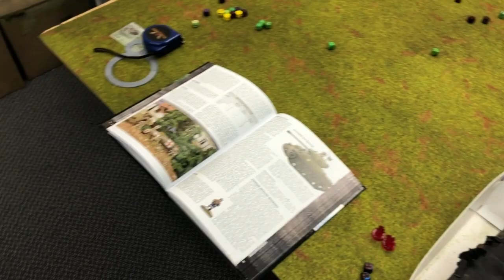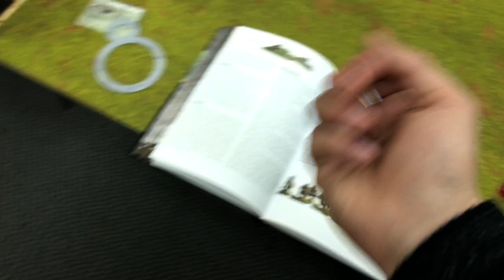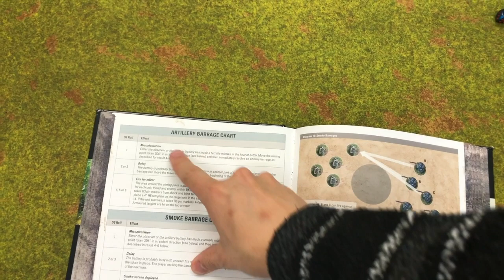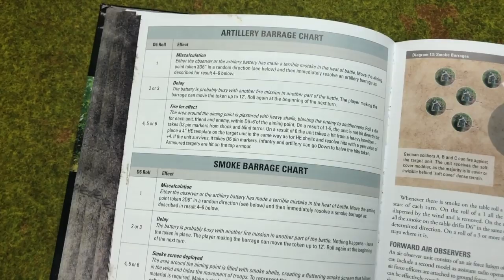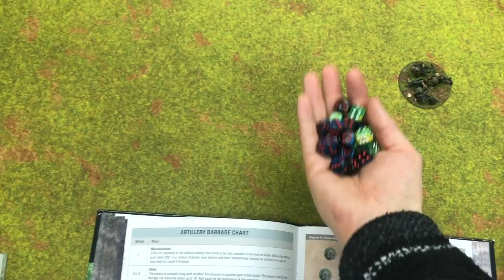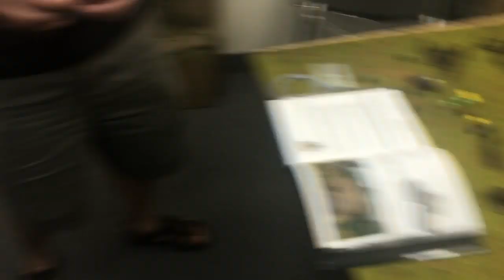Germans vs British - Bolt Action Battle Report -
- Like Minded Positive Community
- List Building and Tactics help
- Personalized Coaching
- Swaaag!

Skari - out